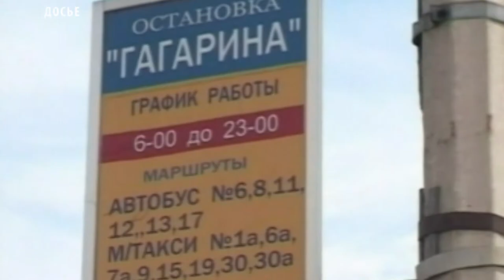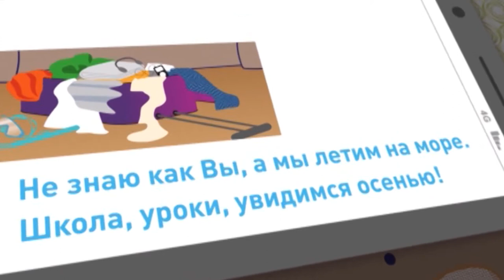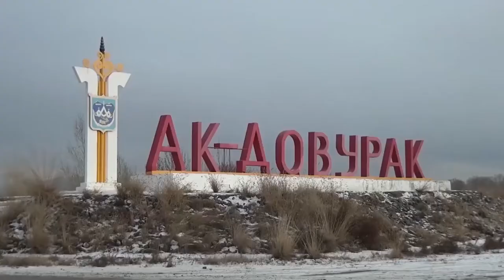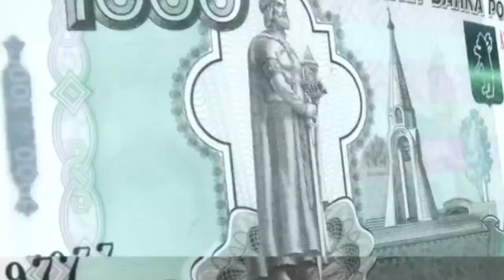Новости Тувы 22 04 19